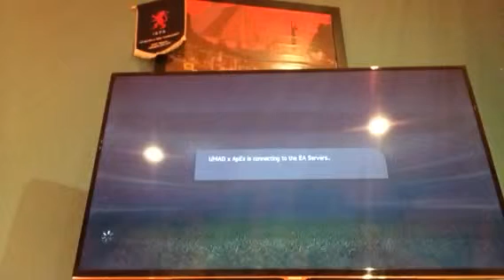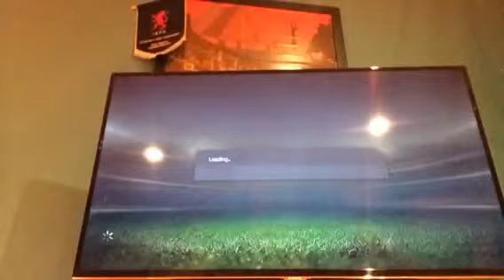FIFA 15 ultimate team-Spain #1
Enjoy new series